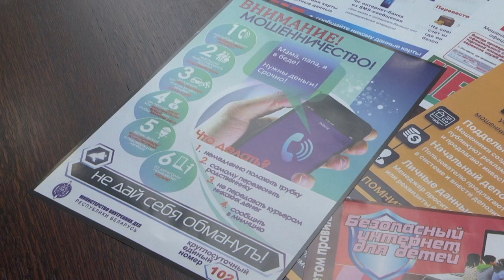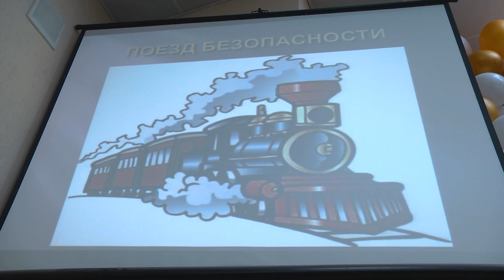2024-06-05 Брифинг в УВД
Правонарушения в подростковой среде – тема актуальная на протяжении многих лет. А в летнее время, когда у молодых людей свободного времени много, данная проблема становится актуальнее в разы. Несмотря на большую профилактическую работу, которая проводится педагогами в учебных заведениях, правоохранителями и родителями, желание показаться старше перед своими сверстниками иногда оказывается сильнее. Сегодня в УВД Брестского облисполкома прошла пресс-конференция для журналистов региональных средств массовой информации «Безопасные летние каникулы для детей». Какие сегодня правонарушения среди молодежи наиболее в списке отрицательных лидеров и почему юноши и девушки продолжают нарушать закон, на эти и другие вопросы ответы в первом сюжете выпуска.

*Наши контакты:*
✅Телефон горячей линии:
54-63-67